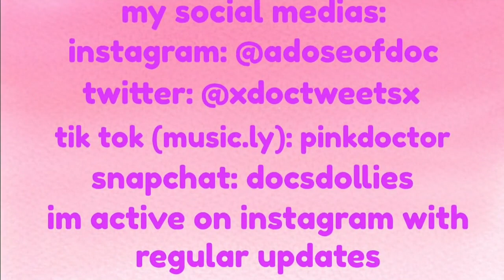Doc's Dollies - Nanny Doc - Episode 7: The Flu Strikes | Part 1